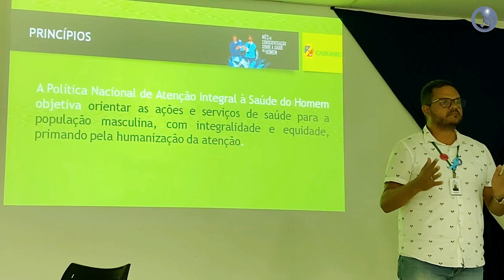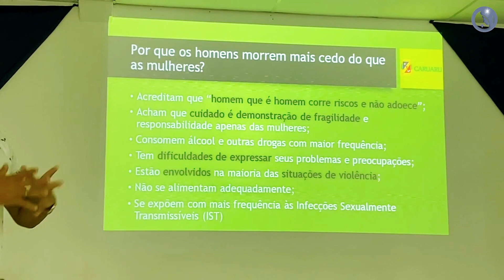PALESTRA NOVEMBRO AZUL - SAÚDE É COISA DE HOMEM